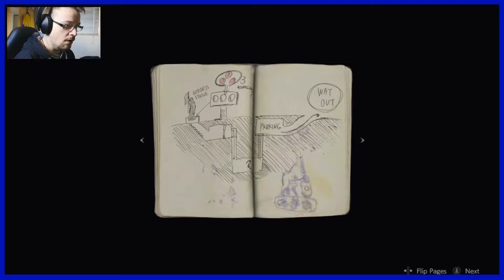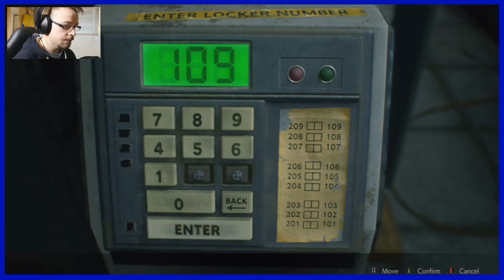EVERYTHING IS AWESOME | Resident Evil 2 1-Shot Demo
Here is my "playthrough" on the 1-shot demo for Resident Evil 2. So I have a 1-shot 30 minutes to play and beat this demo, challenge accepted.